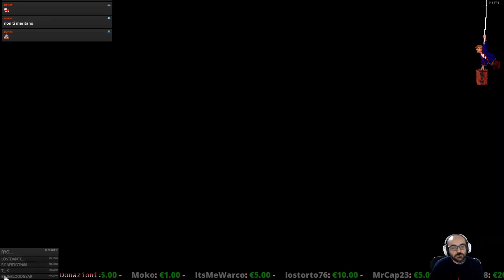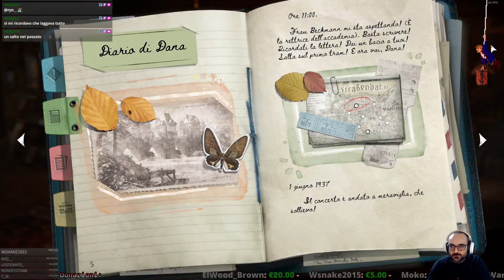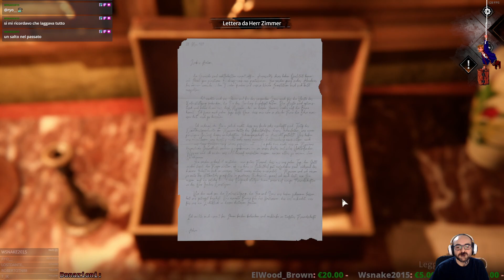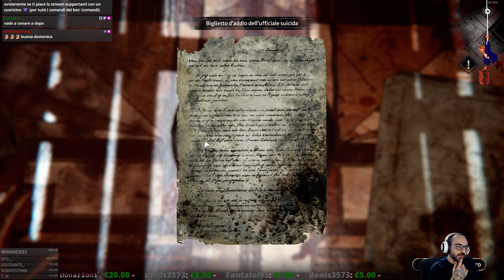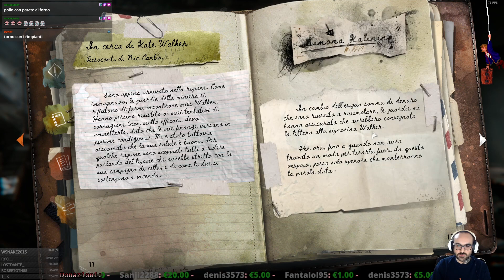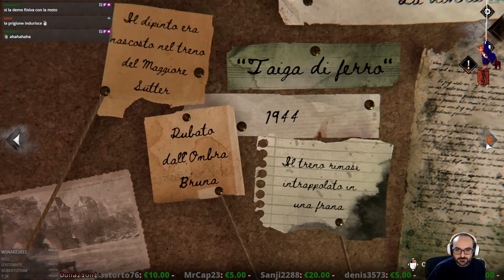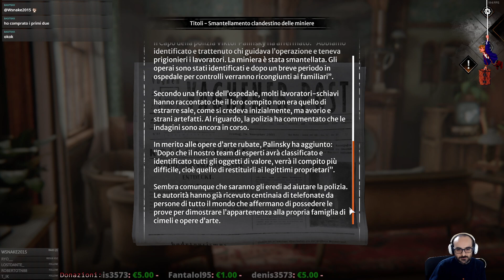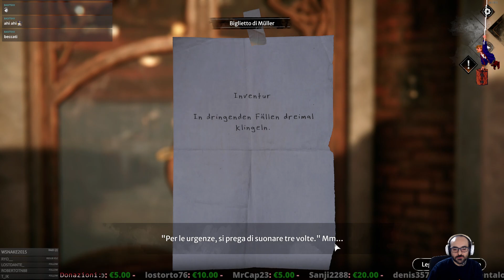[PC - ITA] - Syberia: The World Before (Live 01)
Finalmente e' arrivato ... il nuovo Syberia! Scopriamolo insieme.

Io gia' lo adoro, soprattutto per il gameplay che si e' ripreso parecchio se lo confrontiamo con il terzo capitolo.